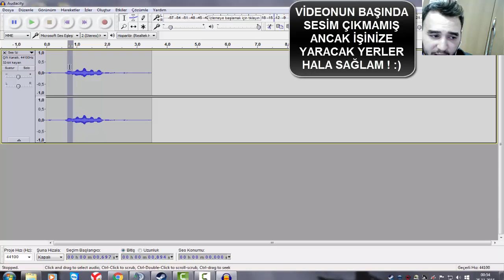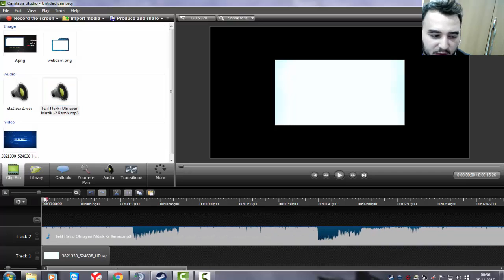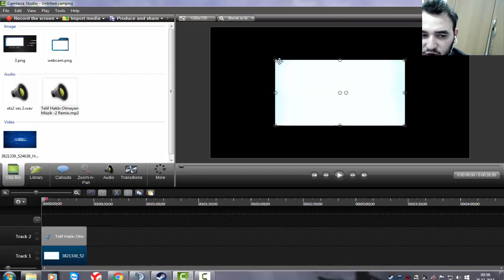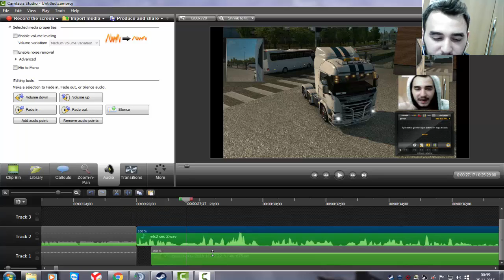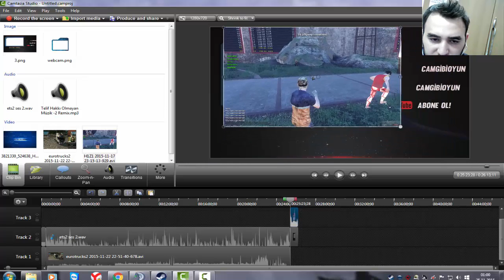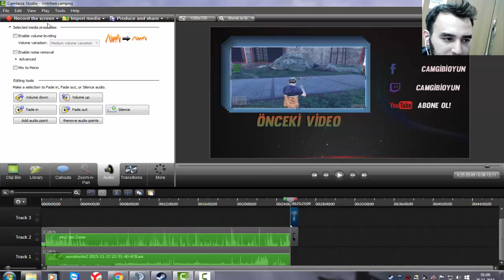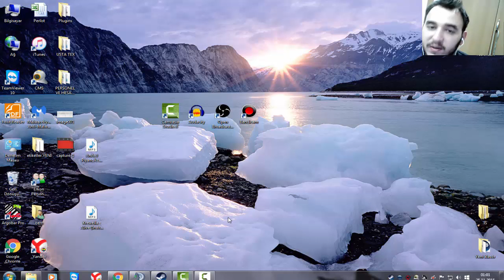Oyun Videosu Nasıl Çekilir?//Hangi Programlar Gereklidir?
Oyun videosu çekmek için neler yapmak gerekir, hangi programlar ile başlanmalıdır?
İntro ve Outro Nasıl Hazırlanır?
Evinizde 5MB FiberNET yok ise OBS pek bir işinize yaramaz..
O halde ne yapmalıyız?
Bandicam Kurun.
Audacity Kurun.
Camtasia 8 Kurun.

İşte hepsinin cevabı burada :)